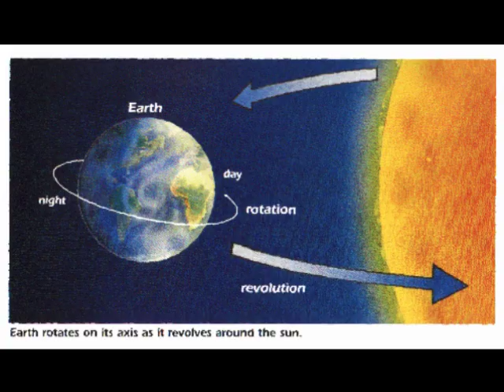Evolution of Plants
Meet the true lords of life, the plants. Life could get
along without animals and without fungi. But abolish the plants, and life would
rapidly cease. Plants sit, indispensably, at the base — the very foundation — of
nearly every food chain. They are the most noticeable creatures on our planet,
the first living things any visiting Martian would remark. By far the largest
single organisms that ever lived are plants, and an impressive percentage of the
world's biomass is locked up in plants. This doesn't just happen to be so. Some
such high proportion follows necessarily from the fact that almost* all biomass
comes ultimately from the sun via photosynthesis, most of it in green plants,
and the transaction at every link of the food chain is only about 10 per cent
efficient. The surface of the land is green because of plants, and the surface of
the sea would be green too if its floating carpet of photosynthesisers were
macroscopic plants instead of micro-organisms too small to reflect noticeable
quantities of green light. It is as though plants are going out of their way to
cover every square centimetre with green, leaving none uncovered. And that is
pretty much what they are doing, for a very sensible reason.
A finite number of photons reaches the planet's surface from the sun, and
every last photon is precious. The total number of photons that can be garnered
from its star by a planet is limited by its surface area, with the complication that
only one side is facing its star at any one time. From a plant's point of view, a
square centimetre of the Earth's surface that is anything but green amounts to a
negligently wasted opportunity to sweep up photons. Leaves are solar panels, as
flat as possible to maximise photons caught per unit expenditure. There is a
premium on placing your leaves in such a position that they are not overshadowed
by other leaves, especially somebody else's leaves. This is why forest
trees grow so tall. Tall trees that are not in a forest are out of place, probably
because of human interference. It is a complete waste of effort to grow tall if you
are the only tree around. It is much better to spread out sideways like grasses
because that way you trap more photons per unit of effort put into growing. As
for forests, it is no accident that they are so dark. Every photon that makes it to
the ground represents failure on the part of the leaves above.
With few exceptions, such as Venus flytraps, plants don't move. With few
exceptions, such as sponges, animals do. Why the difference? It must have to do
with the fact that plants eat photons while animals (ultimately) eat plants. We
need that 'ultimately', of course, because the plants are sometimes eaten at
second or third hand, via animals eating other animals. But what is it about eating photons that makes it a good idea to sit still with
roots in the ground? What is it about eating plants, as
opposed to being a plant, that makes it a good idea to
move? Well, I suppose given that plants stay still, animals
have got to move in order to eat them. But why do plants
stay still? Maybe it has something to do with the need to be
rooted in order to suck nutrients out of the soil. Maybe
there is too unbridgeable a distance between the best shape
to be if you want to move (solid and compact), and the best
shape to be if you want to expose yourself to lots of photons
(high surface area, hence straggly and unwieldy). I'm
not sure. Whatever the reason, of the three great groups of
megalife that have evolved on this planet, two of them, the
fungi and the plants, stay mostly still as statues, while the
third group, the animals, do most of the scurrying about,
most of the active go-getting. Plants even make use of
animals to do their scurrying for them, and flowers, with
their beauteous colours, shapes and scents, are the instruments
of this manipulation.

From the book The Ancestor's Tale- A pilgrimage to the dawn of life, by RICHARD DAWKINS